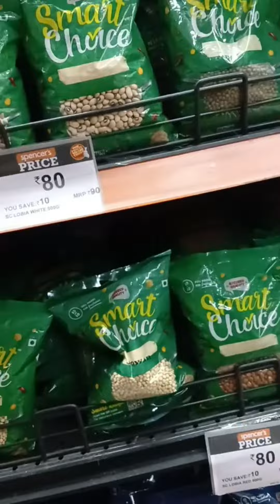New shape itsm presentation video